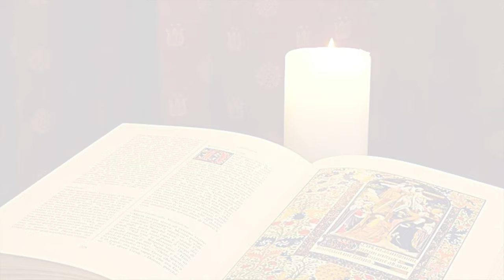La Buona Novella - Commento al Vangelo - Pentecoste anno A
Commento al Vangelo del 28 Maggio 2023